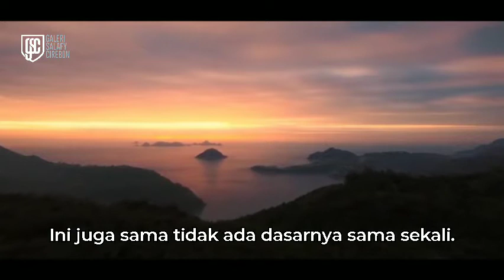KEANEHAN DALAM SHOLAT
039. VIDEO FAWAID

🎙 Al Ustadz Helmi Bajri Hafidzahullahu